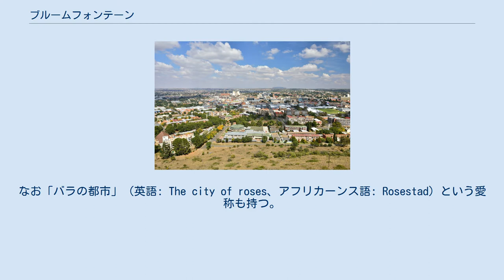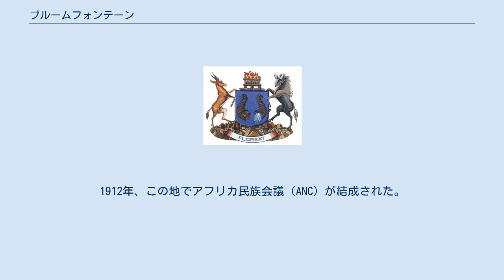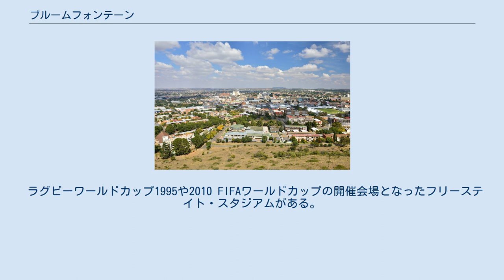ブルームフォンテーン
ブルームフォンテーン（アフリカーンス語・英語: Bloemfontein）は、南アフリカ共和国の中部フリーステイト州モテオ郡マンガウング地方自治体に位置する地区である。
2000年まではフリーステイト州の州都として独立した都市であった。
人口は2011年で約26万人。
 南アフリカは、プレトリア（ツワネ - 行政府）、ケープタウン（国会）、ブルームフォンテーン（マンガウング - 最高裁判所）と、首都機能を3都市に分散しており、ブルームフォンテーンは南アフリカの司法首都である。
 “Bloemfontein”とは、オランダ語およびアフリカーンス語で「花咲く泉」という意味である。
なお「バラの都市」（英語: The city of roses、アフリカーンス語: Rosestad）という愛称も持つ。
 19世紀半ばに建設され、オランダ系移民（ブール人）によるオレンジ自由国の首都になった。
オレンジ自由国に埋蔵されているダイヤモンドなどの地下資源を狙い、1899年よりイギリスが侵略戦争を行った（南アフリカ戦争）。
1900年3月13日にイギリス軍によって陥落し、その結果オレンジ自由国は崩壊し、イギリスに併合された。
1910年、南アフリカ連邦の成立に伴って、この地に最高裁判所が設置された。
1912年、この地でアフリカ民族会議（ANC）が結成された。
 ブルームフォンテーンは南アフリカ共和国の中部に位置しており、海岸からは遠く、標高は約1400 mである。
ガラス加工、プラスチック加工、金属加工などの製造業が盛んである。
なお、約150 km北西にはキンバリー、約120 km東にはレソトのマセルが位置している。
 ラグビーワールドカップ1995や2010 FIFAワールドカップの開催会場となったフリーステイト・スタジアムがある。
 ブルームフォンテーン付近は、ステップ気候である。